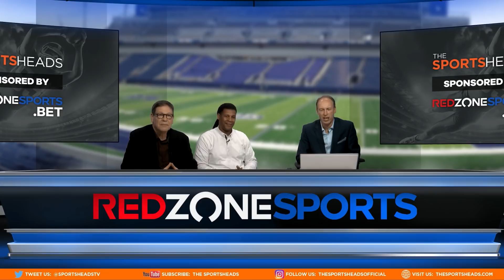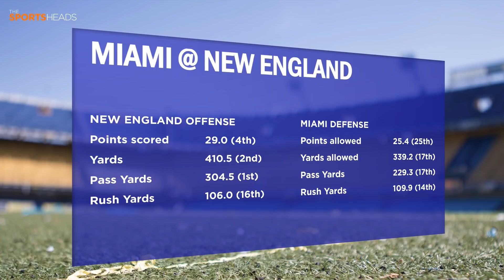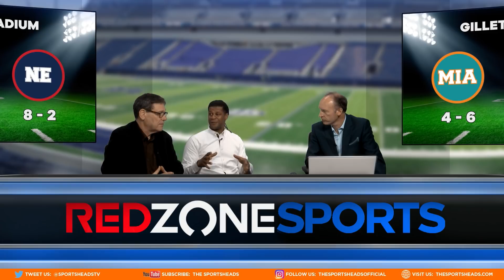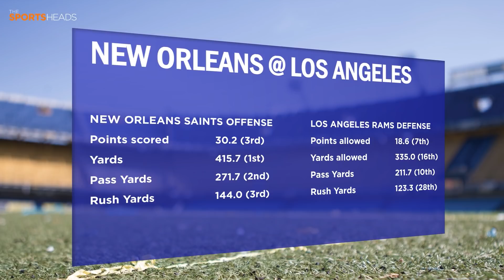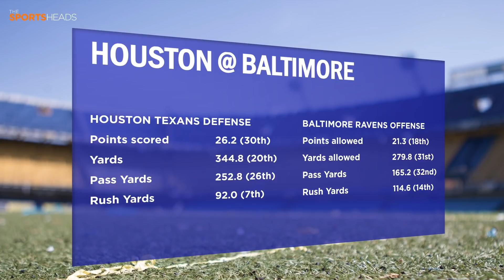The SportsHeads | The Playbook NFL Week 12 Preview w/ Mike Carlson and Cecil Martin